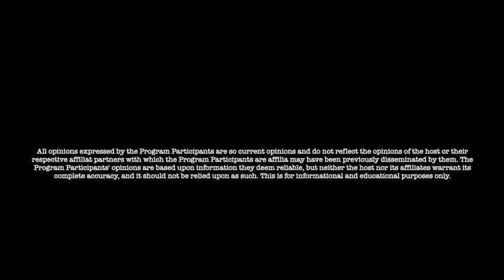Jon Dowling A Public Service Announcement on QFS and Weekly Wrap Up